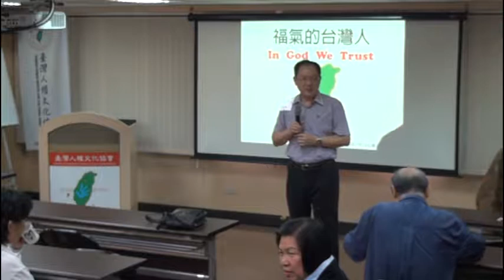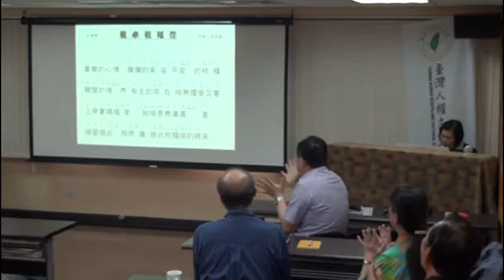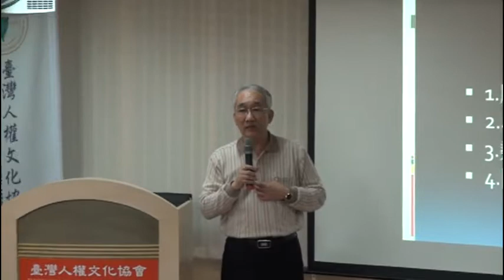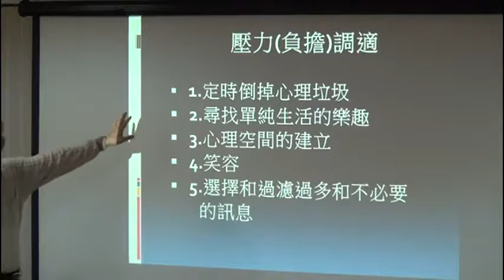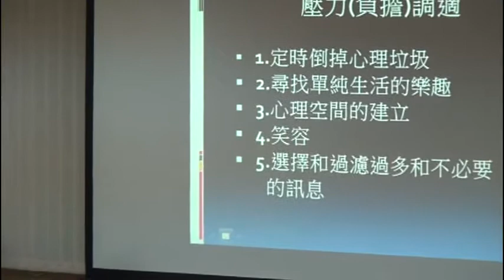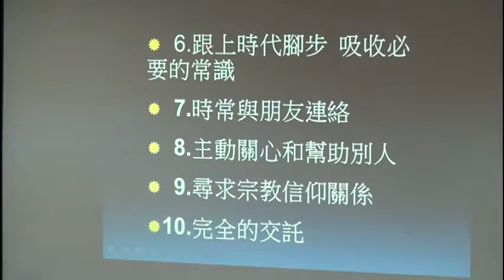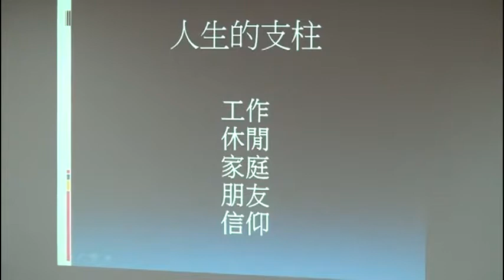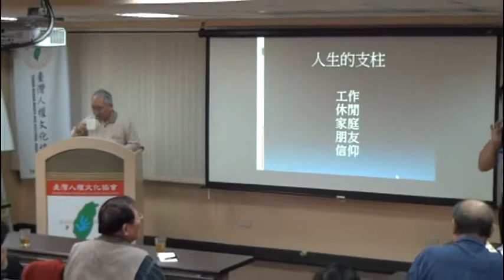20150224福氣的台灣人聚會邀請明功堂精神科診所施義賢醫師演講漫談憂鬱症